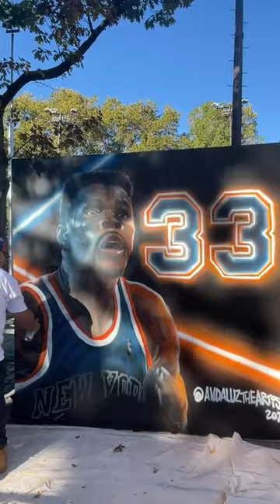Knicks celeb/alumni game went crazy!!